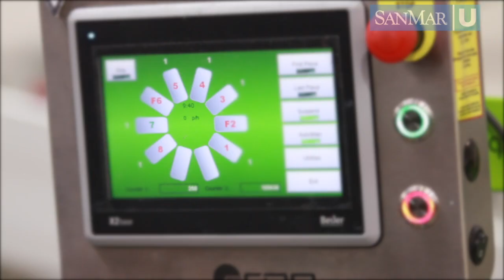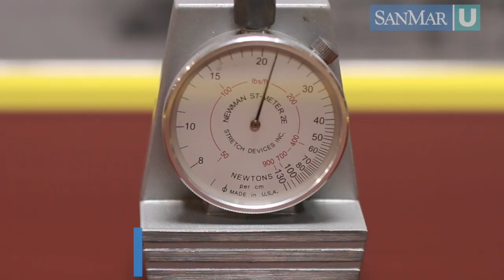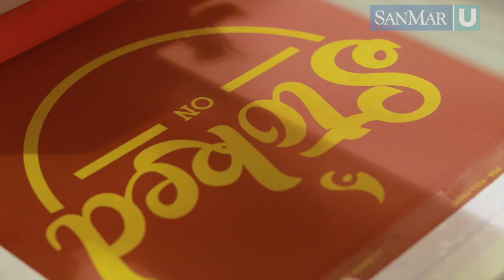Screen Printing Overview - Tips From the Experts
Join Jason Murphy, SanMar's decoration expert, as he walks you through each step of the screen printing process in detail, including tips about inks, screen tension and more.